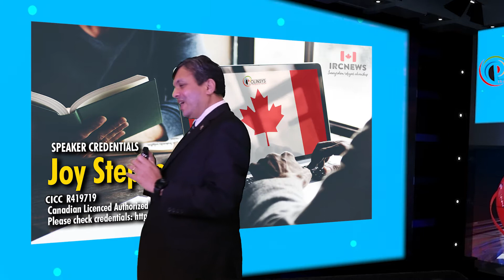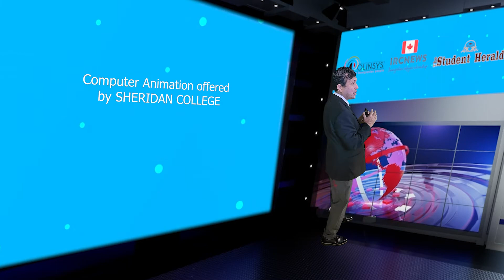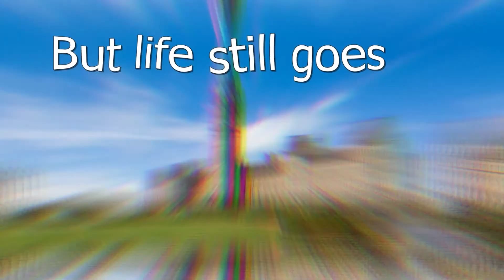Computer Animation offered by SHERIDAN COLLEGE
Good day ladies and gentlemen, this is IRC news, and I am Joy Stephen, an authorized Canadian Immigration practitioner bringing out this Education release from the Polinsys studios in Cambridge, Ontario. Today is the 16th of April, 2022. Education releases highlight opportunities for international students which a focus on course as well as resettlement opportunities for international students who is desirous of making Canada their future home.
Today we are going to talk about the Computer Animation offered by SHERIDAN COLLEGE located in the town of Trafalgar Road Campus, Oakville in the beautiful province of Ontario. Let us now discuss this course and its attributes.
This is a PG Diploma program of 1 year for those students who has Completed a Bachelors program in specific subjects. The requirement indicated here is the bare minimum. The student must also have earned a minimum score of 60. The IELTS or English language requirement for this program is 6.5 overall with minimum 6 in all bands

This is what the education institution offering this course has to say about the program they are offering:
Sheridan was the first animation school to teach computer animation, and we're still industry leaders today. Sheridan has an arrangement with the Dun Laoghaire Institute of Art and Design (IADT) in Ireland.
Graduates of Sheridan's Computer Animation post-grad certificate program from 2009 or later can apply to IADT to earn their master's degree in 15 weeks.
Graduates of the Computer Animation program have been hired by studios across the world in roles such as:
Layout
Modelling
Shading/Texturing
Rigging etc

Therefore, if you have completed at least 15 years of Education or in other words, completed a Bachelors program, and this course is to your liking, then, please contact for more information on admissions. Keep in mind that this course is for students who has specialized in the following majors, Art and/or design,

If you are keen on learning about Canadian Permanent Residence pathway after studying a course in Canada, especially if you have work experience in your home country, Please attend the FREE On-Demand webinar at a time convenient for you by visiting and then if you have any more doubts, please attend my free live webinar held every Fridays at the time indicated on my screen, The credentials to attend the webinar is also provided in the image. Adios!